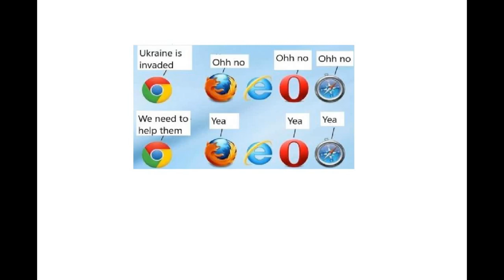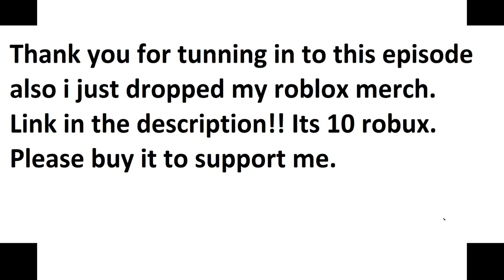A minute of memes.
Pants: Coming soon.